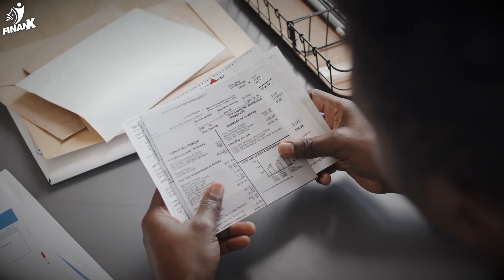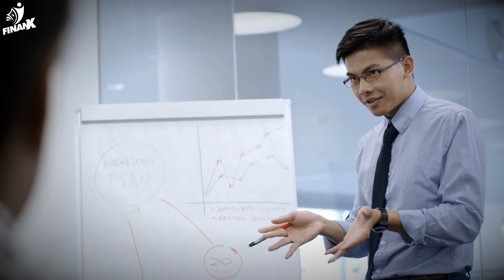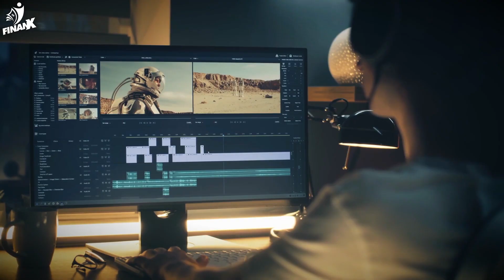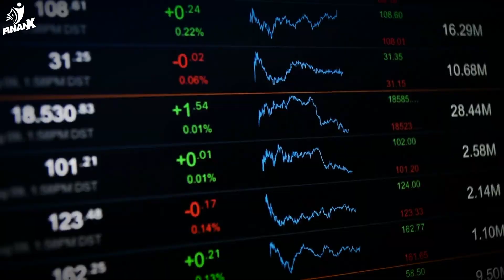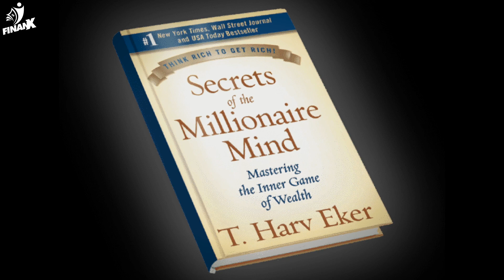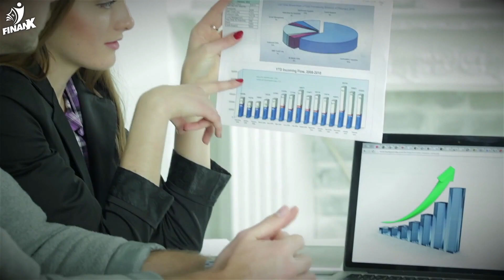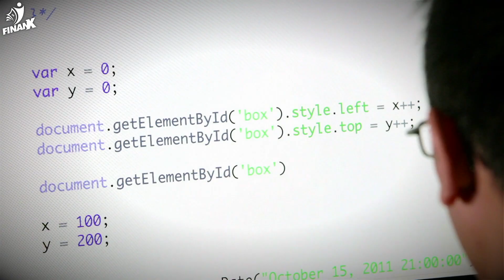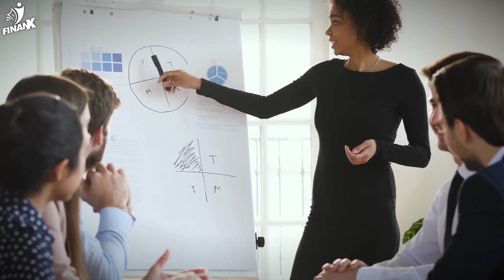5 Most Effective Ways To Invest $100 This Year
Starting to invest seems hard because people think you need a handsome amount to start. But there are ways you can start investing with as low as $100, let's take a look at some 5 of them.